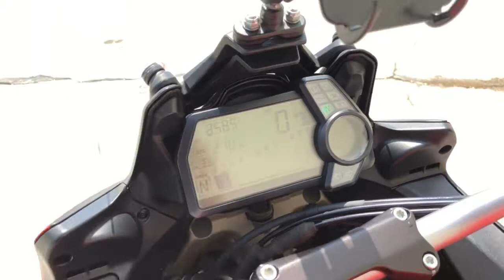MWO: 2014 Ducati Multistrada 1200S Touring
Walk around of bike for sale
Motorcycle Wholesale Outlet LLC